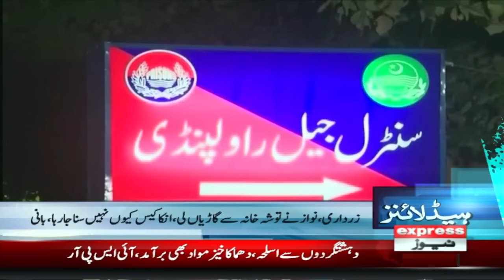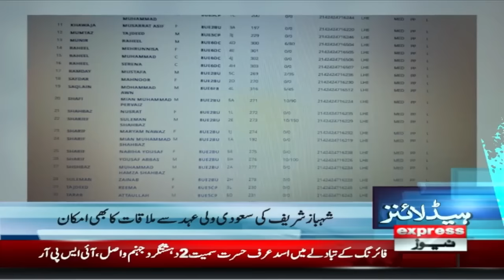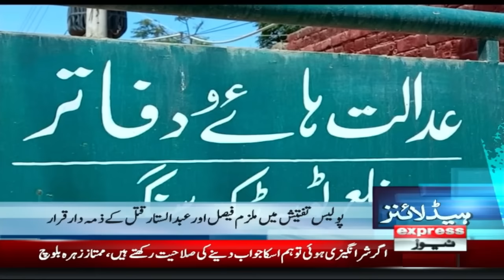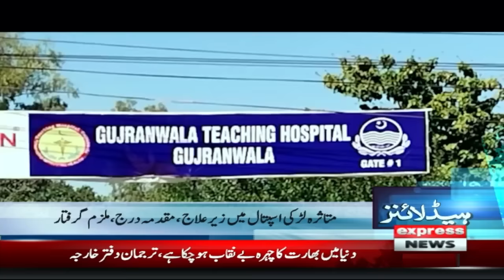Big News | News Headlines 2 AM | 7 April 2024 | Express News